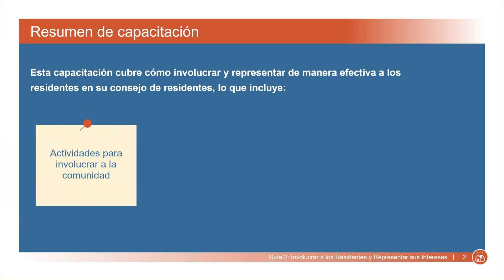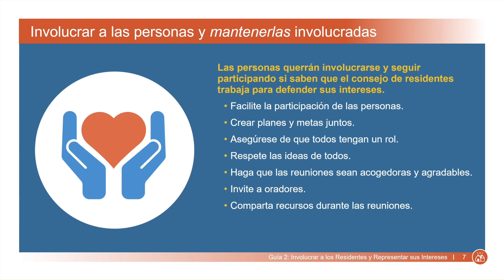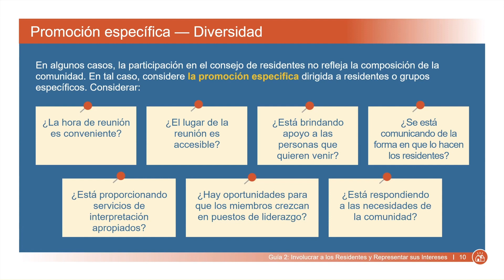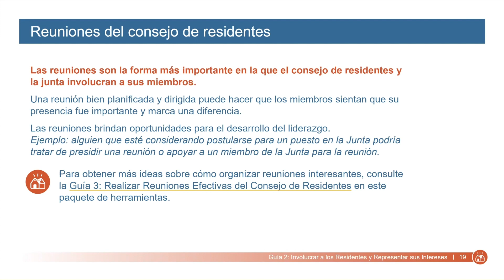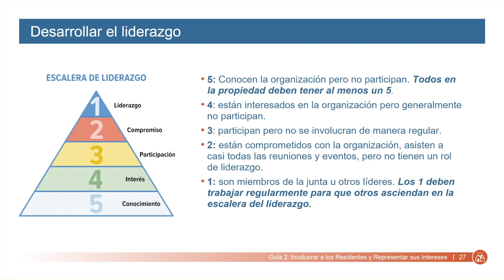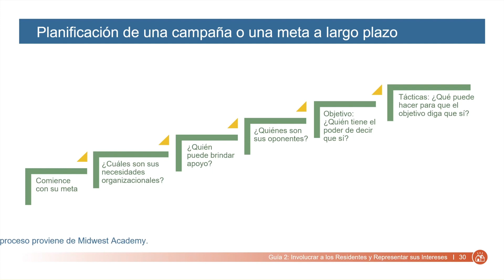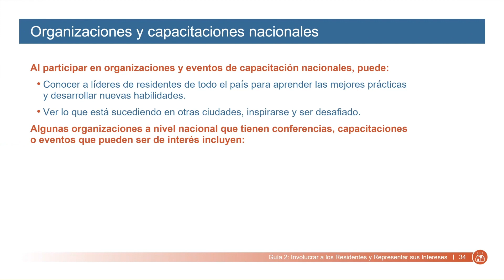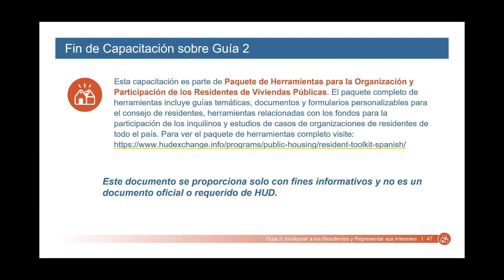Paquete de los Residentes de Viviendas Públicas: Guía 2 - (Spanish)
Este seminario web presenta el contenido clave de la Guía 2. Los temas incluyen alcance a los residentes, como involucrar y mantener involucradas a las personas  en el consejo de residentes, herramientas de comunicación recomendadas y consejos para desarrollar líderes residentes.